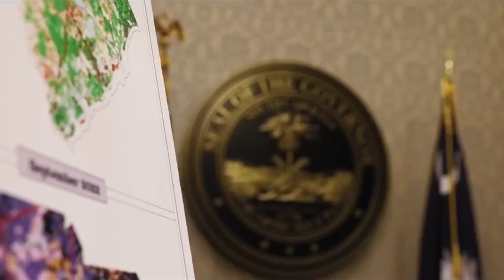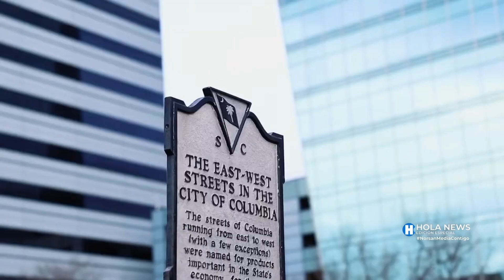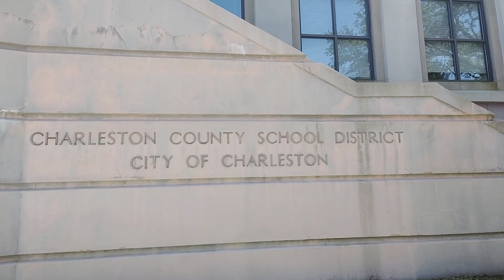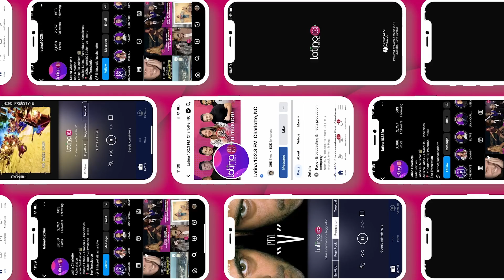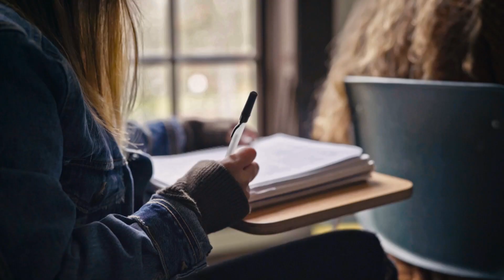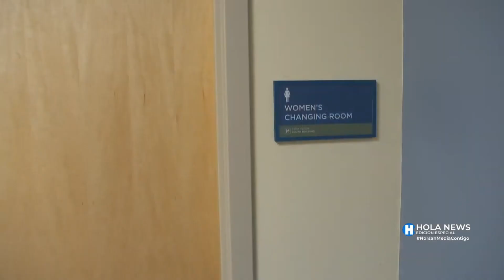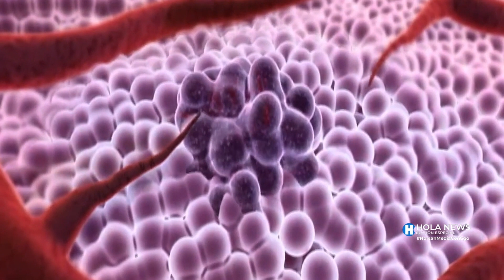Hola News Edición Especial - Jueves 22 de Junio, 2023